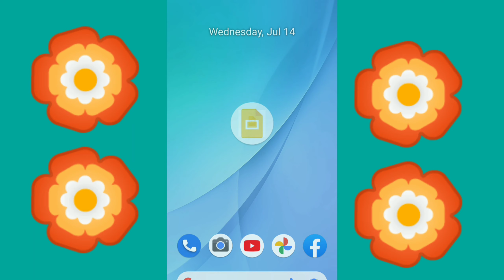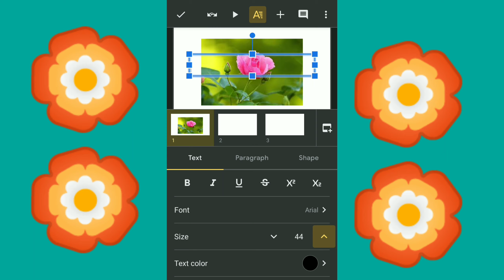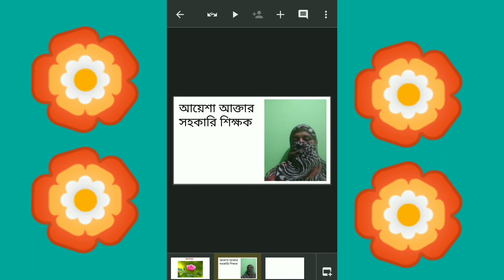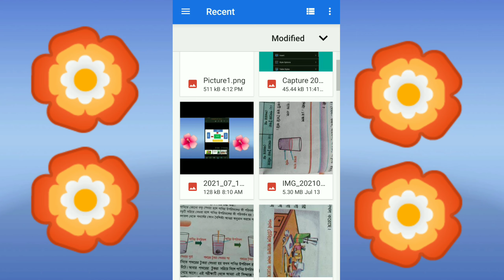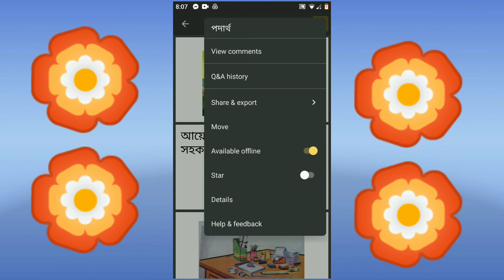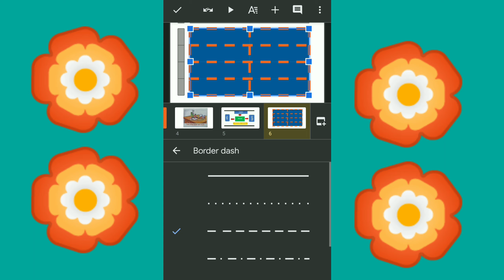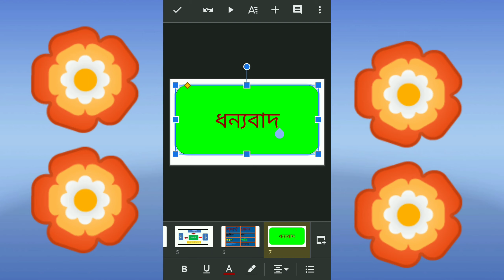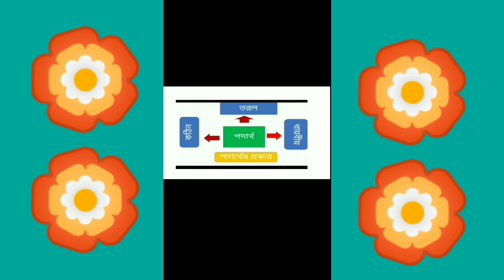মোবাইল দিয়ে কন্টেন্ট তৈরি করে পাওয়ারপয়েন্ট স্লাইড শো পর্ব-(৫)